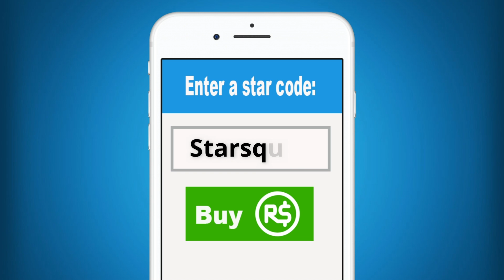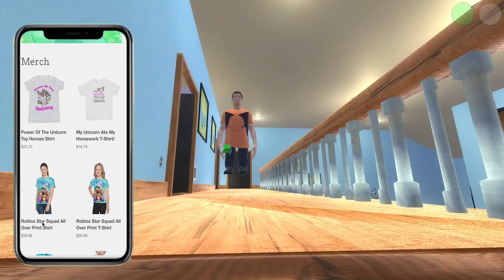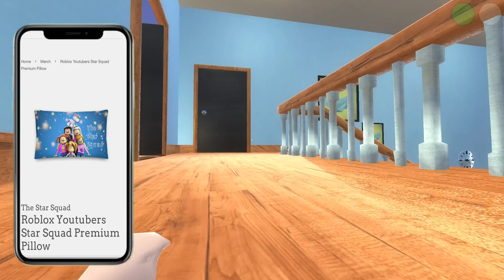Where's The Baby?! | Who's Your Daddy Game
Hey guys! Today Molly and Daisy are playing "Who's your Daddy". This game is so much fun. It is an epic battle between father and son to see whom will win. Can Dad protect baby from all the dangers of the house until mom gets home? Or the baby find all kinds of trouble Welcome to The Star Squad channel!